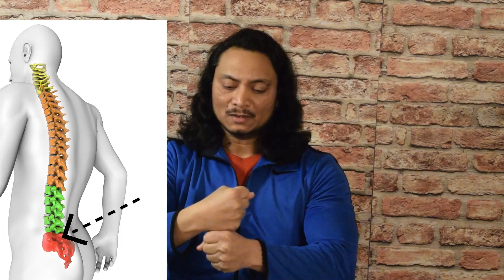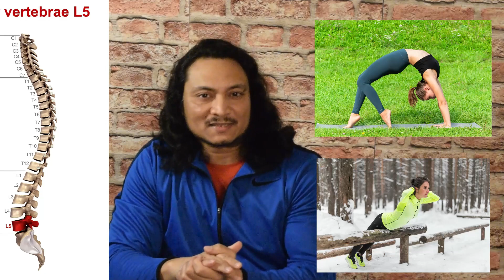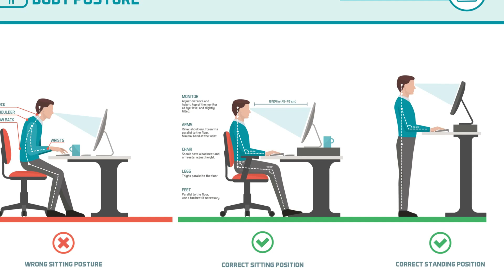Lower Back Pain and Exercises | Tamil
If you ever suffered from lower back pain or are still suffering from one, this video will help you decide on the right fitness program. Often we see personal trainers making the mistake of directly suggesting strength training for an already struggling client resulting in suboptimal results or, worse, going back to square one. Proper fitness training for individuals with back pain needs professionals from medical, physio, and fitness domains in an allied fashion.

Pain relief is not in the scope of a fitness professional. That domain belongs to a Doctor. Likewise, Rehabilitation is performed at the physiotherapist's office while a personal trainer helps the client strengthen the right muscles. However, do not fall prey to ill-informed fitness trainers who directly pile up plates on your squats and force another rep out of you without first stabilizing and mobilizing your muscles.

In this video, I have approached the spondylolisthesis and herniated disc conditions. I have identified a few exercises to avoid for those suffering or had suffered such situations in the past.

It is crucial to follow a staged approach to training after back pain rehabilitation. So, I have also demonstrated a proper set of exercises under three training stages: relaxation, stretching, and strength training.

Get educated, remain pain-free, and grow stronger.

This video is articulated in the language Tamil.